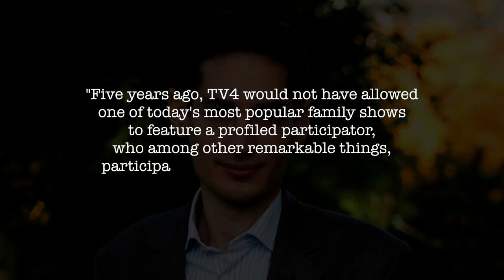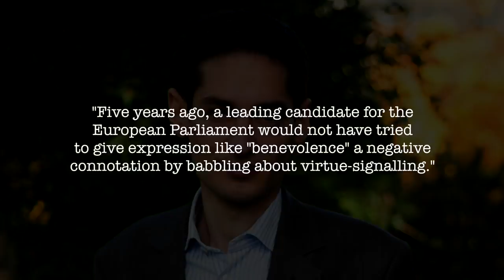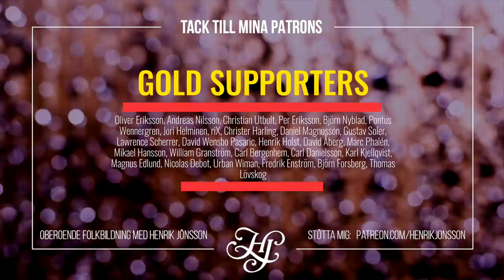NEWSPAPERS & INTOLERANCE: How does one decide what is allowed to be said?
Is Sweden’s largest daily newspaper Dagens Nyheter trying to silence its opponents, or are they voicing democratically important critique of dangerous ideological shifts in society? Opinions differ depending on who you ask.
Where do you draw the line between reasonable criticism on one side, and authoritarian moralistic attacks on the other? How do you weigh freedom of speech against combating intolerance? …and what ARE the ”small atrocities” that threaten Sweden? These are the issues I will address in this week’s video.

📞 Support me through Swish: 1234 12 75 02